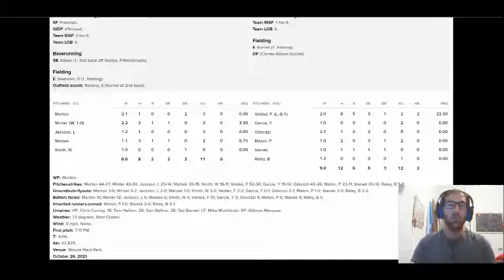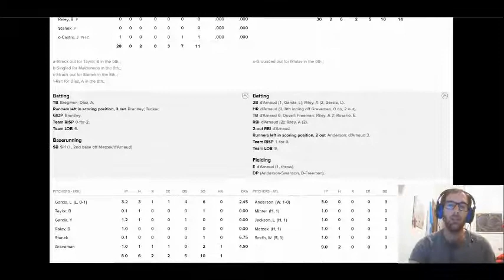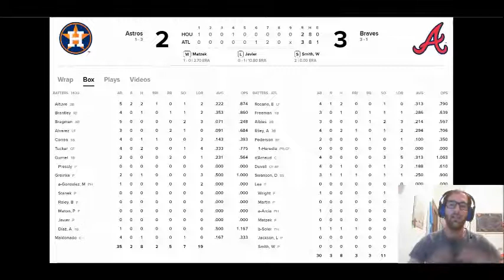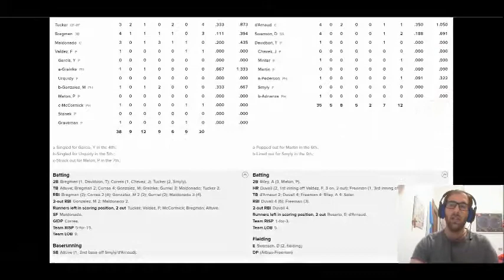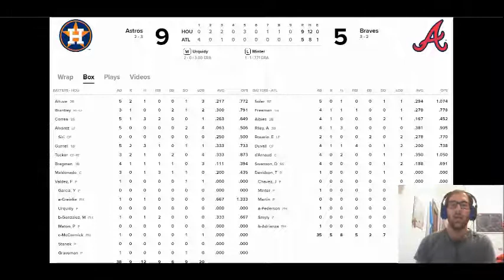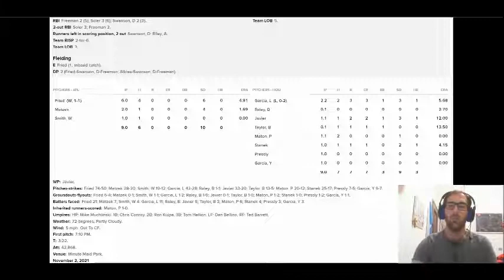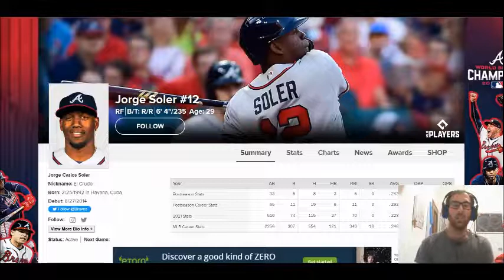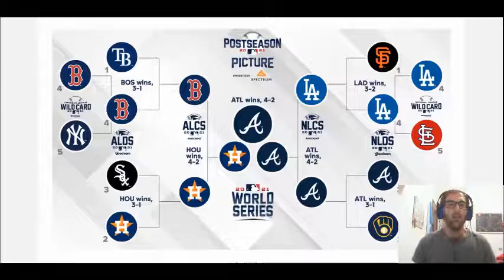"The Braves are on top of baseball world!" Atlanta campione MLB 2021! Battuta Houston in 6 partite